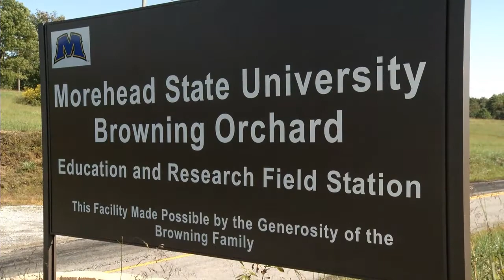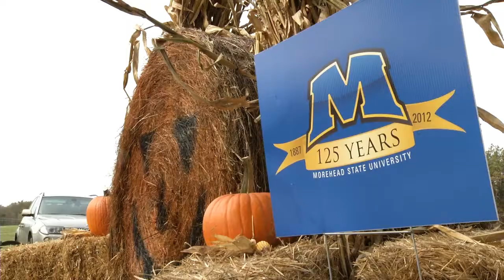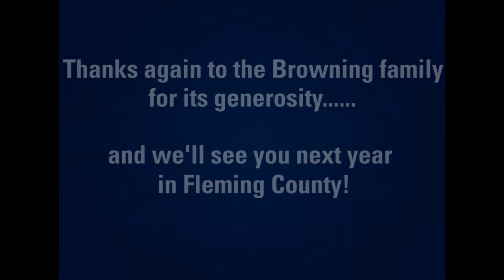Browning Orchard dedication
The Browning Orchard in Fleming County was officially dedicated to Morehead State University for use in the agriculture sciences department.  The 200-plus acre farm has been managed by the university since 2008.